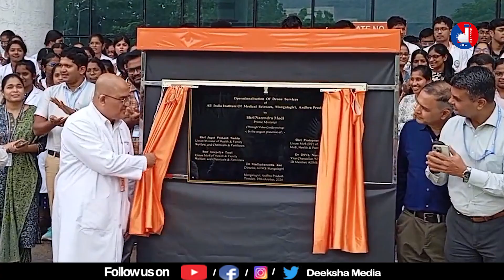వైధ్యరంగంలో డ్రోన్ సేవలు మంగళగిరి ఎయిమ్స్ లో సరికొత్త అధ్యాయం డ్రోన్ ద్వారా రక్త నమునాలు సేకరణ.